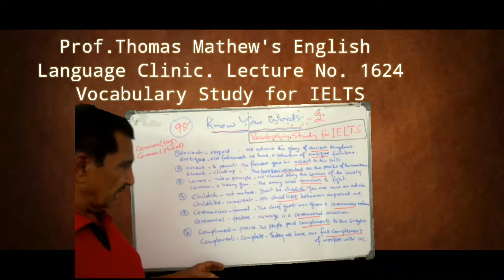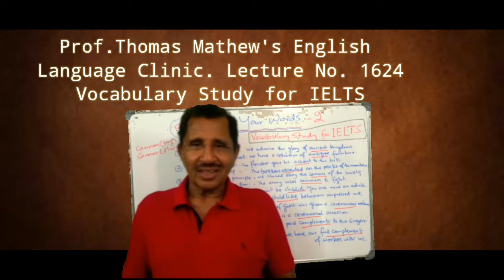No. 95 ( 1624 ) by Prof. Thomas Mathew. Vocabulary for IELTS